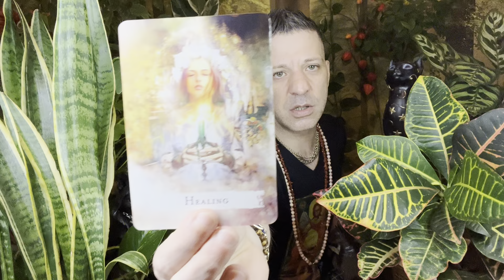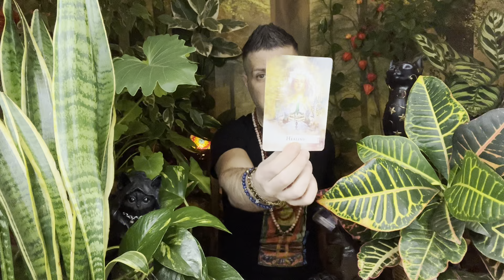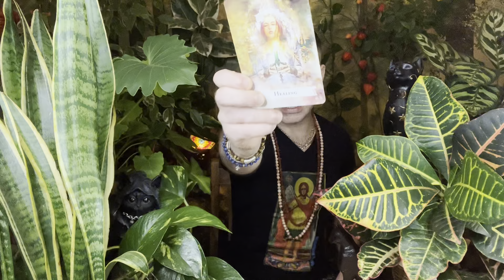TAURUS ♉️ BRACE YOURSELF FOR SUDDEN CHANGE! | BIG BREAKTHROUGH! Horoscope Tarot 23 - 29 January 2023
Taurus weekly horoscope tarot reading by psychic, medium Sasha Bonasin, 23 - 29 January 2023. Spirituality, relationships, love, career, finances, nutrition, life coaching & spiritual guidance.

⭐️Buy The T-Shirt: "THE ANGEL OF PROTECTION" Sasha Is Wearing